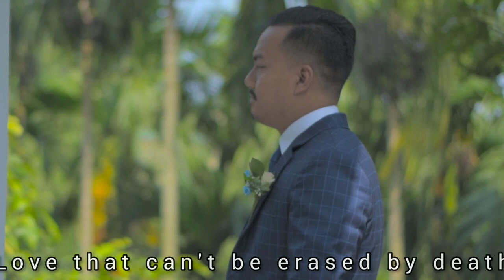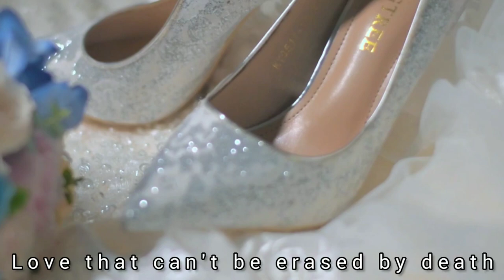Nü nengdang du (made for you) | Aliba Jingrüh | Official Music | Lyrics Video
Audio recorded and mix at Tribe Entertainment

Videography: Kohdi Jings

Writer and composer: Aliba Jingrüh

Special Thanks to Alovi and Jepito